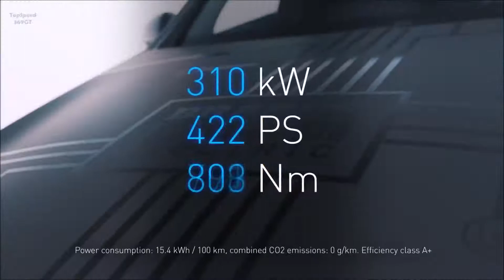2021 BRABUS Mercedes‑Benz EQC Concept 💪👌 Check out Interior, Exterior Design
Hey Guys, Here's All You Need to Know About The 2021 BRABUS Mercedes‑Benz EQC Concept.

Thank you BRABUS & Mercedes 💕💕💕

Mercedes-Benz launched its EQ model series of electrically powered vehicles. Using the many years of expertise of its ZERO EMISSION business division, BRABUS developed an exclusive refinement concept for this compact crossover. BRABUS symbolizes the hi-tech character of this new mobility generation with a special design on the bodywork of the concept car.

As has been a successful tradition of the world's largest independent automotive tuner for more than four decades already, the BRABUS development engineers devised a performance upgrade for the electric powertrain of the EQC, which delivers even more agile driving dynamics.

The BRABUS E-PowerXtra performance upgrade increases the output to 310 kW / 422 hp (416 bhp) and bumps peak torque to 830 Nm (612 lb-ft). As a result, the five-door delivers even sportier performance: From rest, the enhanced electric SUV sprints to a speed of 100 km/h (62 mph) in just 4.9 seconds.

While the aerodynamic-enhancement kit with the exception of the already available rear spoiler is still under development, the looks of the electrically powered SUV can already be upgraded with tailor-made BRABUS Monoblock Z alloys with diameters of 20 or 21 inches.

BRABUS has been the epitome of fascinating high-performance variants of practically all Mercedes-Benz automobiles. This tradition continues also with the launch of the electric powertrain in the model series of the Stuttgart-based manufacturer. As a look ahead to the more near future, BRABUS already presents an initial exclusive refinement concept for the Mercedes EQC 400 4MATIC – with performance upgrade, of course!

In this case, peak torque right from the start increases from stock 760 Nm to 830 Nm (561 to 612 lb-ft). At the same time, peak output rises from 300 kW / 408 hp to 310 kW / 422 hp (402 to 416 hp). This results in significantly enhanced driving dynamics, which are reflected in the sprint time from zero to 100 km/h (62 mph) being cut to just 4.9 seconds. The top speed remains limited to 180 km/h (112 mph).

When drive mode "E" is active in the Mercedes EQC, the BRABUS PowerXtra ELECTRIC upgrade offers "one pedal driving," a feature often requested by drivers of electric vehicles. The SUV decelerates sharply when the driver just lifts off the accelerator pedal. This requires far less frequent use of the brakes in normal traffic and further increases the energy recovery rate.

While the BRABUS PowerXtra ELECTRIC is currently undergoing trials, the BRABUS Monoblock Z wheels with diameters of 20 or 21 inches for the EQC 400 4MATIC have already been independently safety-certified. The eCrossover can be refined with two variants of the sporty and elegant ten-spoke design available for this model.

The BRABUS Monoblock Z "PLATINUM EDITION" wheels with 21-inch diameter are even more exclusive still. As the result of being produced using a hi-tech forging process, these rims offer a perfect combination of lightweight construction and maximum strength. The front axle runs on size 9Jx21 wheels with ContiSportContact tires of size 255/40 R 21. The rear fender wells accommodate forged rims of size 10.5Jx21 with size 285/35 R 21 tires.

Both tailor-made BRABUS wheel/tire combinations greatly benefit the looks of the EQC 400. The BRABUS designers are already working on a range of aerodynamic-enhancement components for the five-door that makes the custom appearance even more striking. Available now is the BRABUS rear spoiler produced from PUR in OEM quality.

Another specialty of BRABUS is the design of exclusive options for the interior. There are countless possibilities here too for trimming this electric car entirely to the personal taste of its owner. The lineup ranges from BRABUS aluminum pedals and door-lock pins to scuff plates with backlit BRABUS logo in changing colors and a complete redesign of the cockpit.

The company upholstery shop also crafts exquisite BRABUS fine leather interiors for the Mercedes EQC 400 4MATIC, which captivate with more than just their endless variety of colors and upholstery layouts. Just as unrivalled is the quality of the workmanship throughout.